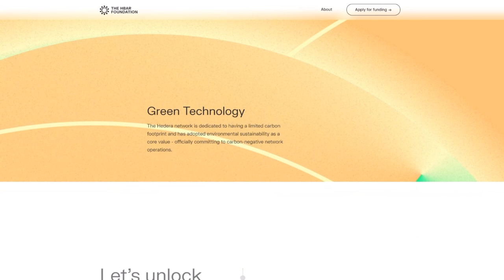Veteran Algo Trading Architect Shares Advice For Crypto Traders | Dave Weisberger, CoinRoutes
Dave Weisberger is a Wall Street legend turned professional crypto builder. Dave went in-depth on how algorithmic trading works in the complex crypto market. Beyond describing his unique algorithmic style, Dave took a deep dive into the macro drivers in our market, including the ETF’s underpinnings, the SEC’s desires, and the hottest trends. If you’re looking for either a macro or micro market edge, this is your episode.

Amber Group:

Amber Group is an integrated digital asset platform serving retail and institutional clients by providing deep liquidity, attractive yields, and sophisticated portfolio management tools. With 12 offices on three continents, and nearly a trillion dollars in volume traded, Amber Group offers clients personalized, compliant, and secure service across dozens of digital assets.

HBAR Foundation:

Fund your project quickly and easily with the HBAR Foundation. Apply for a grant and be put on the fast track to success
Horizen:
Horizen is the zero-knowledge enabled network of blockchains powered by the largest node system with scalability and flexibility unmatched by others. Blockchains built on Horizen are enhanced by zk-SNARK privacy tech and provide massive throughput without compromising decentralization. Horizen can support up to 10,000 independent blockchains running in parallel and issue an unlimited amount of tokens.

Timestamps:
00:00 Intro
00:56 Traders Vs. Algorithms
03:46 Executing Trades Vs. Analyzing Trades
06:29 Bitcoin’s Macro Picture
05:47The Truth Behind The Bitcoin Futures ETF
10:12 Pension Funds And Endowments
19:50 What Is The SEC Up To?
23:22 Amber Group Ad
24:31 Horizen Ad
25:31 HBAR Foundation Ad
30:25 Tokenized Tesla Stock
34:44 Will The Bull Run Resume?
41:08 Can DAOs Fail?
44:04 Moving In And Out Of Trends
50:57 How To Get A Trading Edge

This podcast is presented by Blockworks. For exclusive content and events that provide insights into the crypto and blockchain space, visit them
ーーー